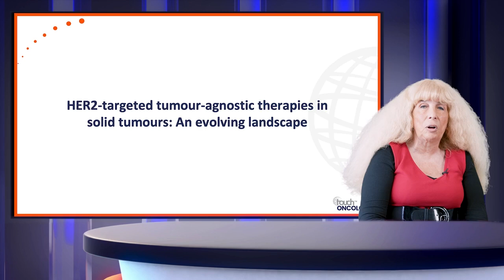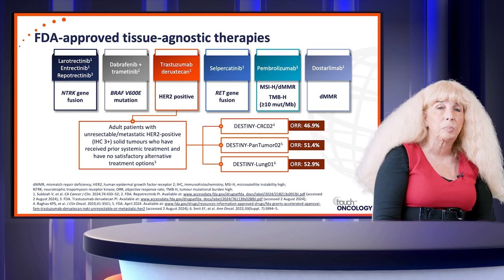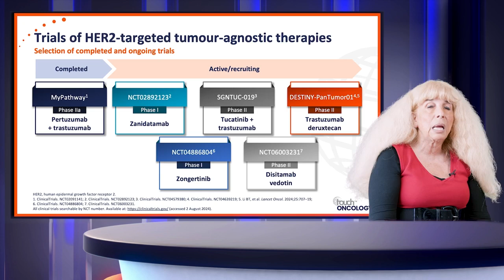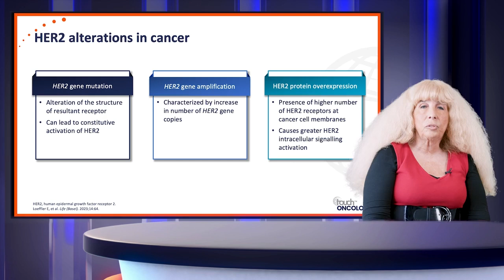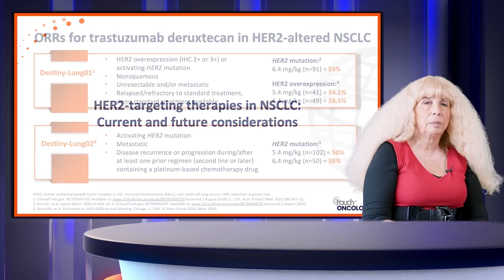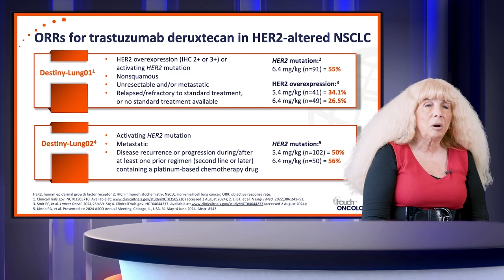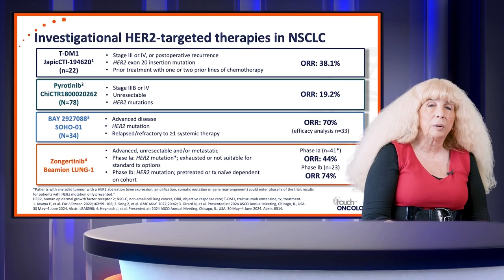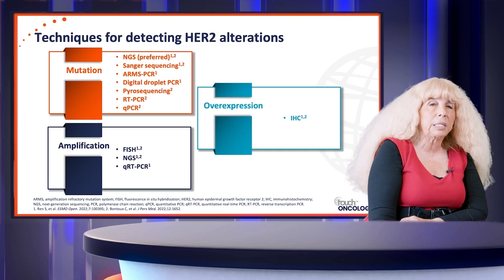Expanding HER2 horizons: Implications for NSCLC and beyond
🔬 In-depth HER2 targeting discussion

Join us for an insightful discussion featuring two medical oncologists and a pathologist.

This activity covers:
Key considerations for tissue-agnostic HER2 targeting in solid tumours
Latest clinical trial data on both approved and emerging HER2-targeted therapies for NSCLC
Best practices for testing HER2 alterations in NSCLC

This activity is funded by an independent medical education grant from AstraZeneca. This activity is jointly provided by USF Health and touchIME.